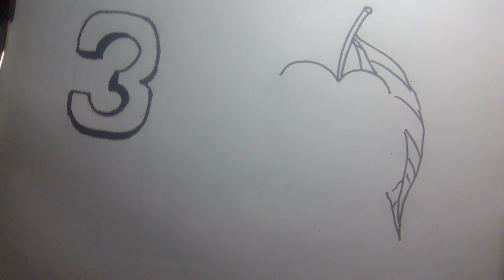3 দিয়ে আম আঁকা শিখুন l how to draw mango from number 3 l আম আঁকা l mango drawing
3  দিয়ে আম আঁকা শিখুন l how to draw mango from number 3  l আম আঁকা  l mango drawing l drawing mango l mango drawing easy

use
A4 paper
sign pen
colour pencil